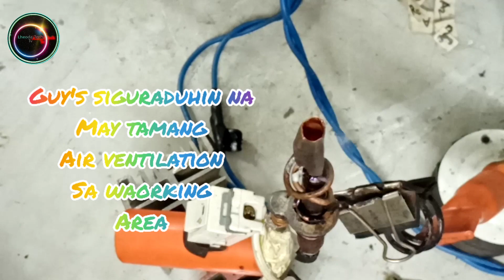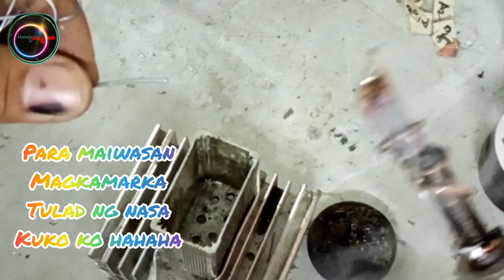HEAVY DUTY AND ALL PURPOSE SOLDERING IRON/GUARANTED NA MATIBAY AT PANG MATAGALAN /LHEODA TECH TV